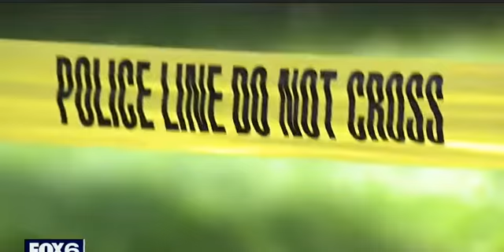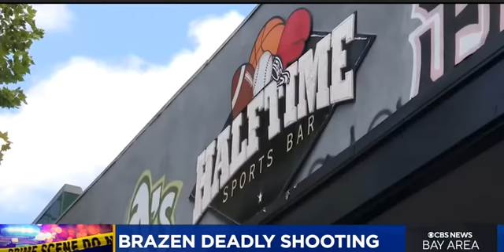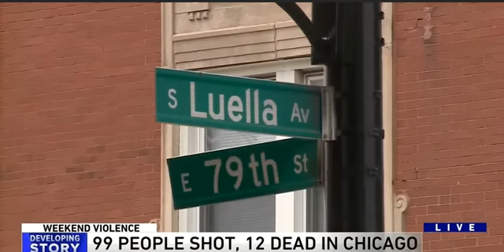A Violent Weekend Every Weekend In America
We really can't keep up with the violence in Babylon. People's heads are in the sand, take a break from your programming and see what's really going on  every weekend in America. This is what you will NOT see on the main stream media. Our people live in this and are scared to come within the safe borders.